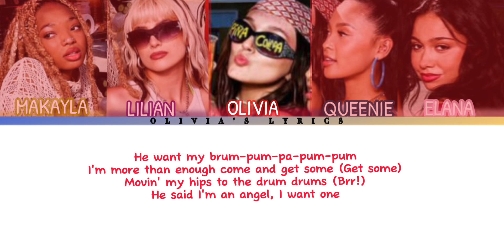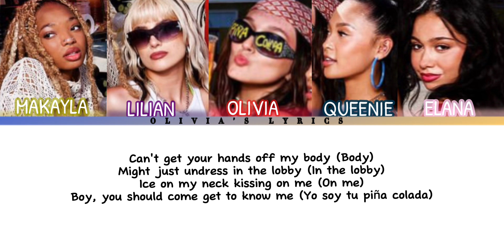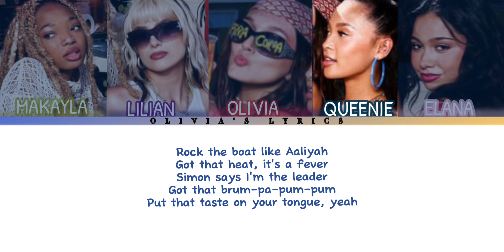Boys World - Piña Colada - Lyric Video (COLOUR CODED)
I don’t own the audio, the audio is credited to boys world.